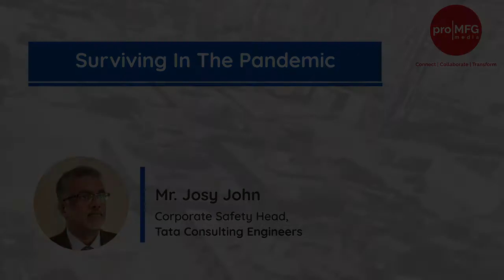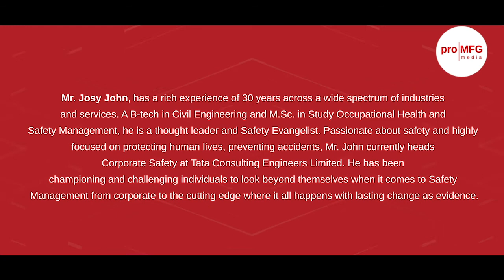Surviving In The Pandemic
The world had come to standstill due to the recent pandemic and every industry had to adopt the new ways of working to survive in the difficult phase. Mr. Josy John, Corporate Safety Head, Tata Consulting Engineers Limited, Pune India shares with ProMFGmedia their journey in the testing time of pandemic and the strategies implemented by them.